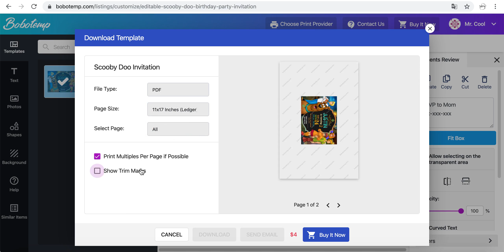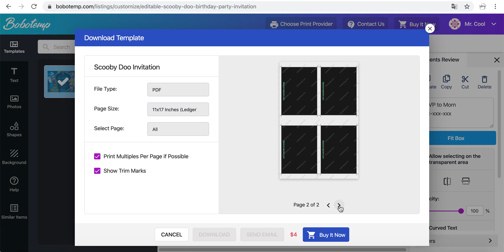How to make a Scooby Doo Invitation step by step on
Personalize Your “Scooby Doo” Instant Download Printable - Send Online. Create your own custom Scooby Doo for Boy to download, print or send online.

1. Open website and search the "Scooby Doo”.
2. Choose from hundreds of professionally designed layouts.
3. Click a 'Customize' button and try a demo on both web and mobile.
5. Now you can upload your own photos and fonts (limited to 5 for each listing that you purchased)